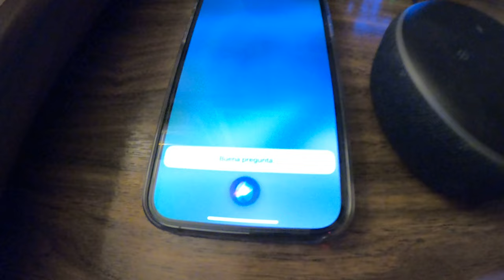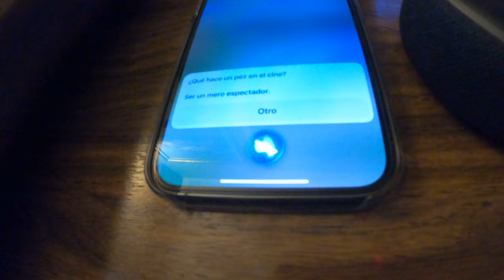Comparativa de asistentes de voz: Siri, Alexa, Google 1/2